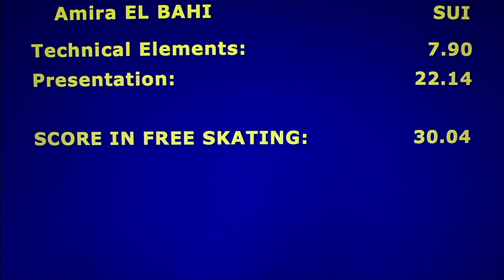Amira El Bahi- Bronze Ladies I Free - 2016 Oberstdorf